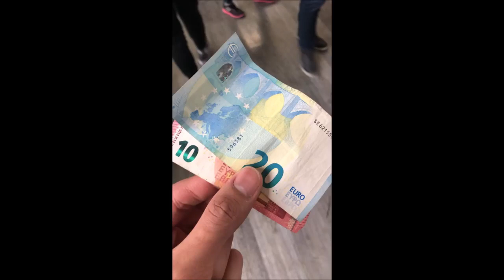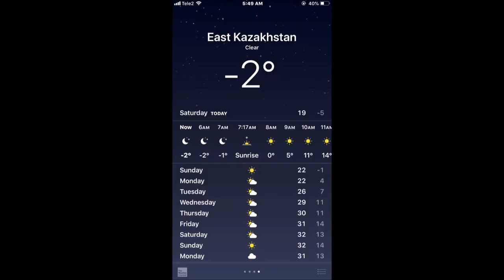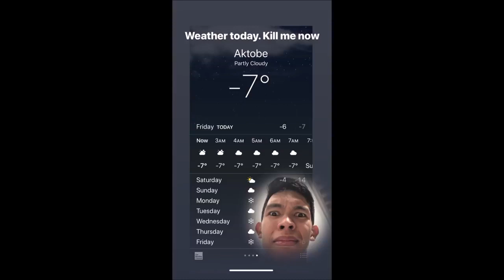Gilas Final Practice vs Kazakhstan (Fiba Qualifiers) HD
The Philippines faces a must-win situation as it battles Kazakhstan at the Saryarka Velodrome in Astana in their final game of the FIBA World Cup qualifiers on Sunday, February 24.

Running 4th in Group F at 6-5 – a record which makes it virtually improbable for Gilas to barge into the top 3 – the Philippines targets to become the best 4th placer in both Groups E and F to clinch the last World Cup berth.

In order to make that happen, the Philippines cannot afford to lose to Kazakhstan, or else, it will bid farewell to its World Cup aspirations.

But aside from pulling off a win, Gilas must hope that Lebanon and Jordan lose their final qualifying games against Korea and New Zealand, respectively.